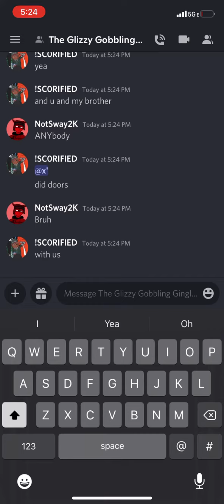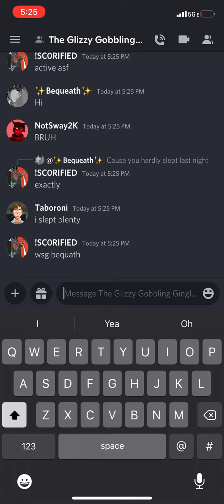I need Ideas for a video the one who has the best idea you can be in my YouTube video